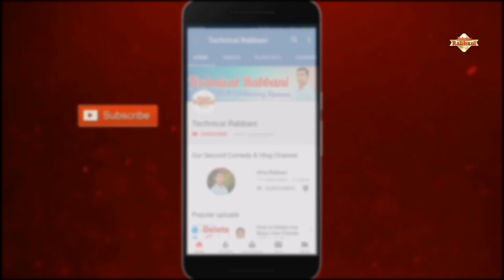How to Make Noise Free Video For YouTube | Noise Free Video Kaise Banaye | Technical Rabbani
How to Make Noise Free Video For YouTube | Noise Free Video Kaise Banaye
Hi Dosto Aaj Mai is Video me Mai aapko batane wala hu ki Aap kaise Noise Free Video YouTube, tiktok, Facebook Ya Kisi Bhi Social media platform ke Liye Bana Bana Sakte hai

My Setup 👇
Green Screen...